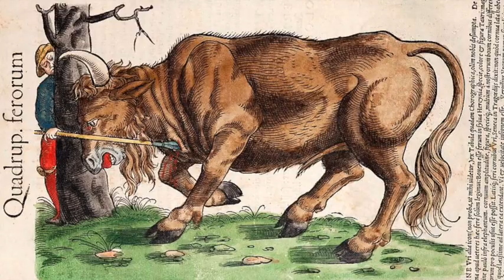A Day In The Life (Neolithic 10,000 B.C).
This video is on a day in the life of the Pre-pottery Levant in 10,000 B.C. Please comment on the video on how it can be improved and what you enjoyed about it. Dont forget to also watch my video on the copper age.